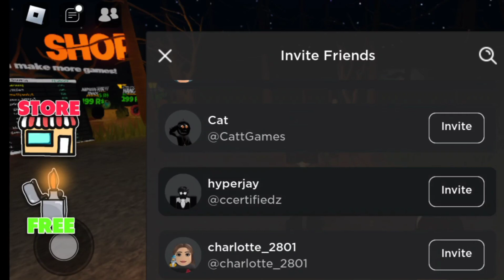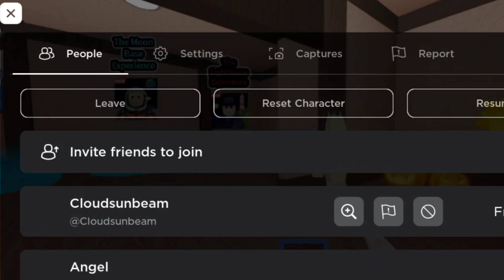Roblox: Playing Trick or Treat Experience with Cloud